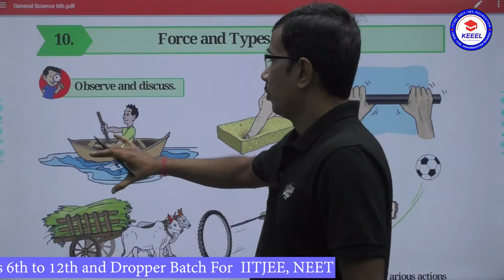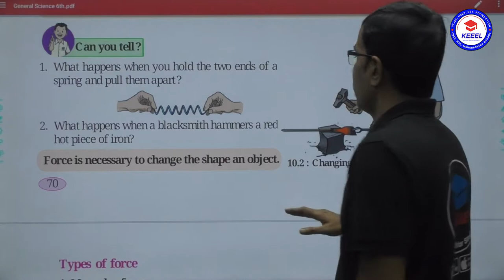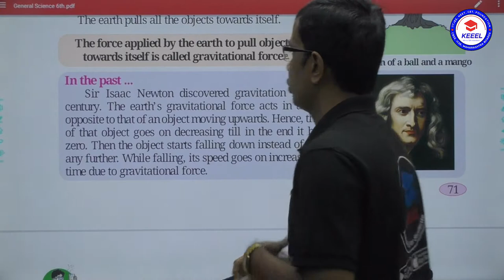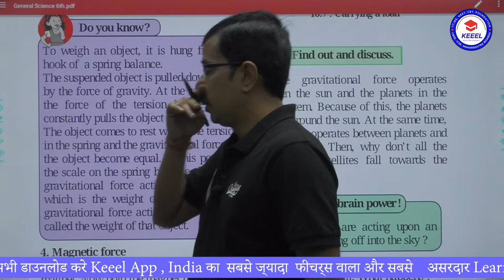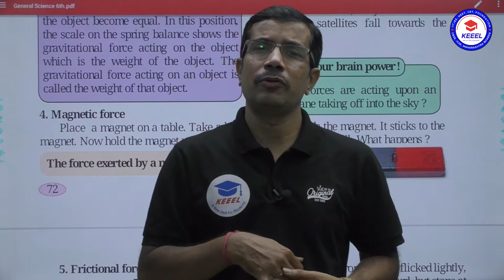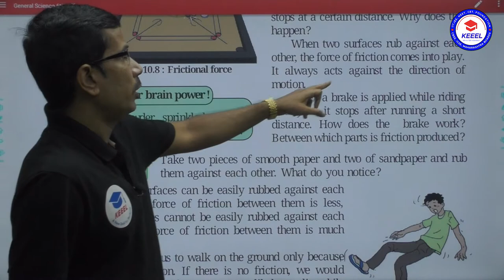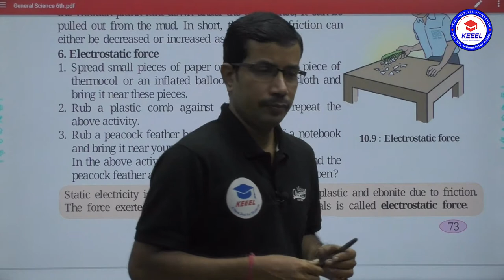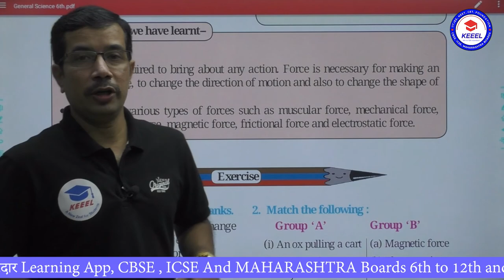10 Force and Types of Force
10 Force and Types of Force